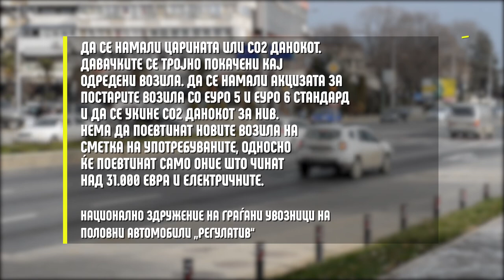Uvoz na avtomobili